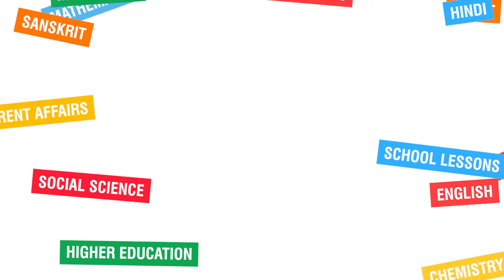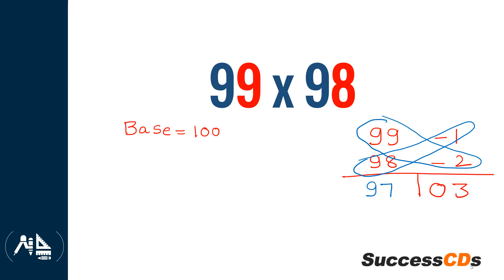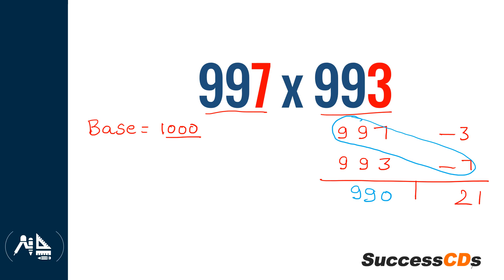FAST Math Multiplication Tricks| Multiply any numbers like 998 and 999 within seconds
Maths Tricks, Maths Tricky Questions, Maths Tricks for fast calculation, Maths Tricks with Answer

Also, See Multiply any number with 11 in Seconds | Maths Tricks for Superfast Calculation चुटकियों मे